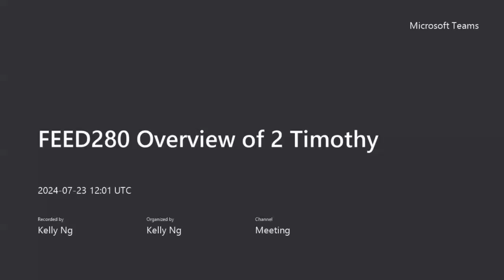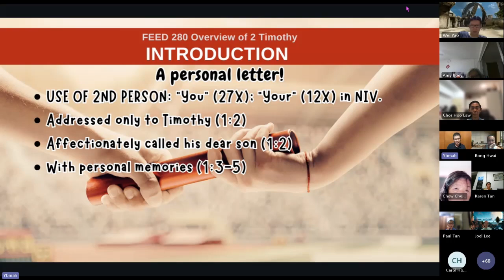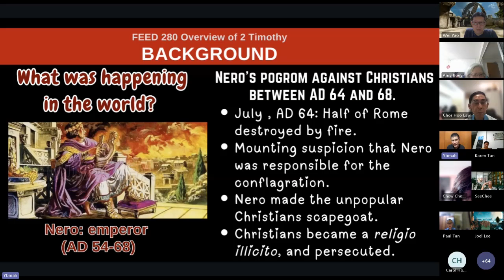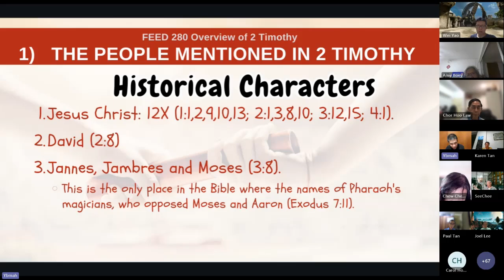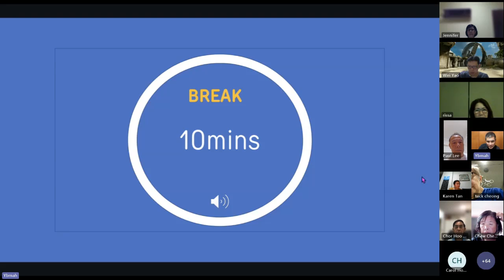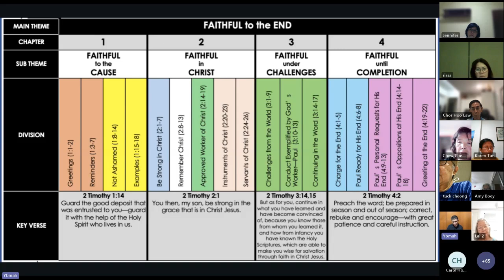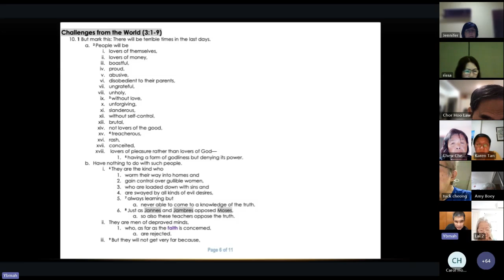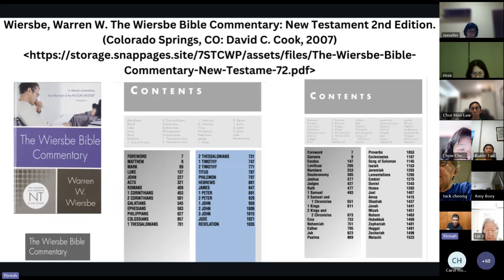FEED280 Overview of 2nd Timothy